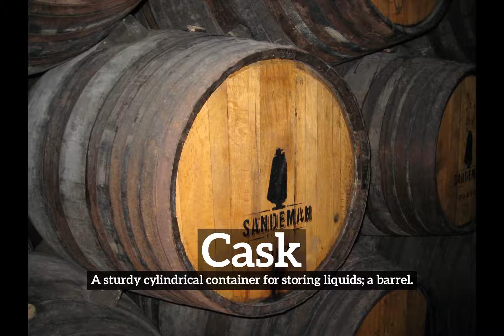How to Say Cask in English? | How Does Cask Look? | What is Cask?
Learn how to pronounce cask with Imago Spectrum.

What is cask?
How does cask look?
How to say cask in English?
What does cask represent?
What is the defintion of cask?

Imago Spectrum allows you to easily memorize common English words and phrases by joining visual and auditory learning environments into a short video. Focus on the images and repeat cask several times for best retention results.

In this video we are speaking the word, cask. Do take note of how cask is spelled.
The definition of cask is listed below the word in the video.
Cask:  A sturdy cylindrical container for storing liquids; a barrel.